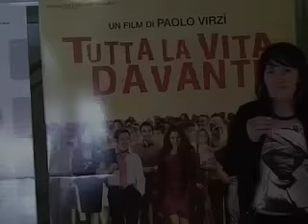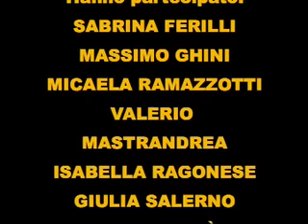TUTTA LA VITA DAVANTI conferenza 1°parte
Conferenza stampa del film TUTTA LA VITA DAVANTI. Regia di Paolo Virzì con Isabella Ragonese, Sabrina Ferilli, Massimo Ghini, Valerio Mastandrea, Elio Germano e Micaela Ramazzotti. Hanno partecipato: il regista Paolo Virzì, gli interpreti Isabella Ragonese, Sabrina Ferilli, Massimo Ghini, Valerio Mastandrea, Elio Germano, Micaela Ramazzotti, lo sceneggiatore Francesco Bruni e Giampaolo Letta per Medusa Film. TUTTA LA VITA DAVANTI è una coproduzione Medusa Film e Motorino Amaranto. La conferenza stampa si è svolta a Roma presso la Cinema Adriano, martedì 25 marzo 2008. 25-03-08.